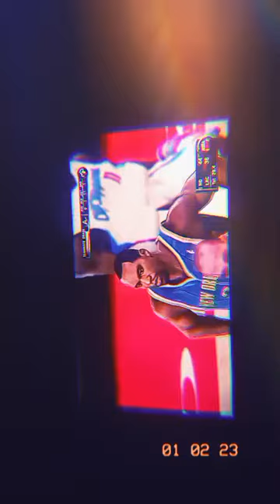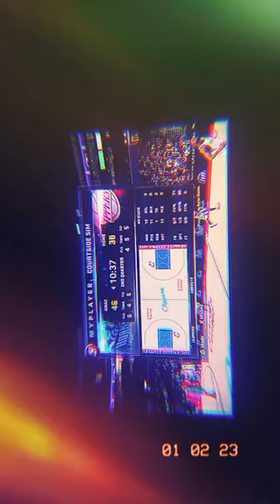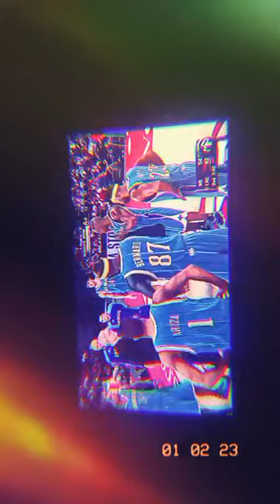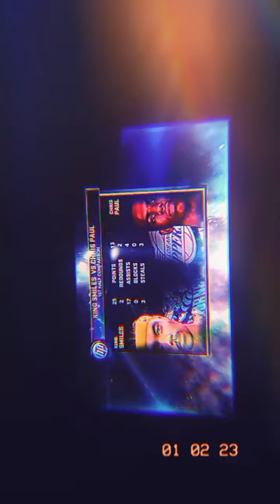NBA 2k24 Season3 Key Game Vs Los angeles clippers Part 1